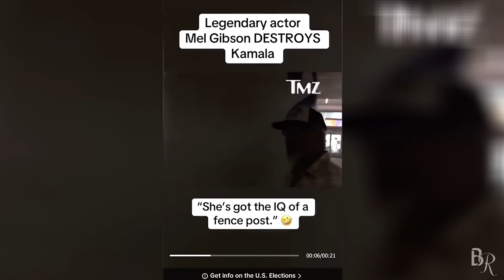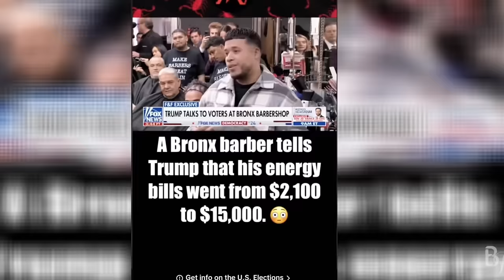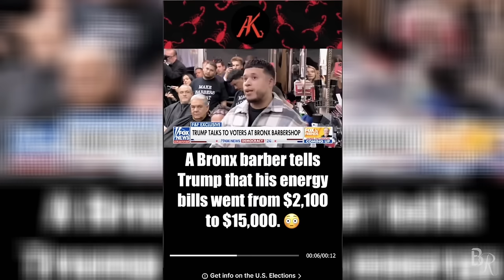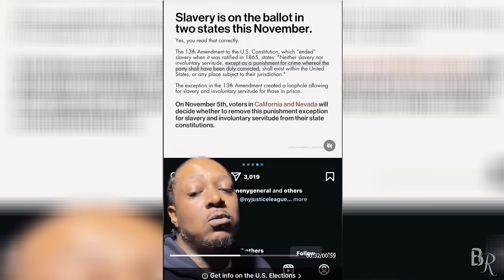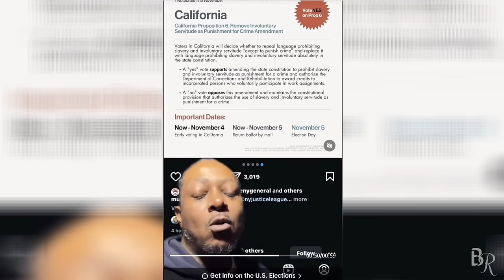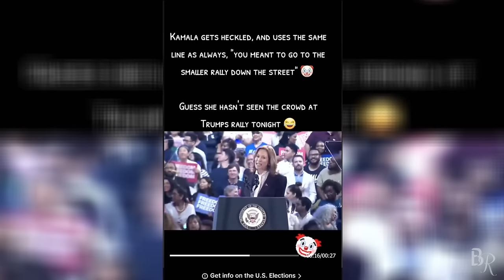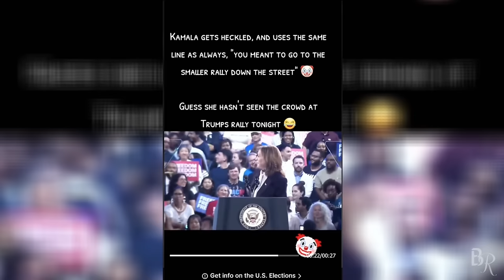VIDEOS Questioning Everything You’ve Been Told About America